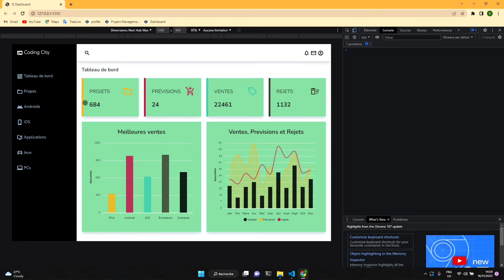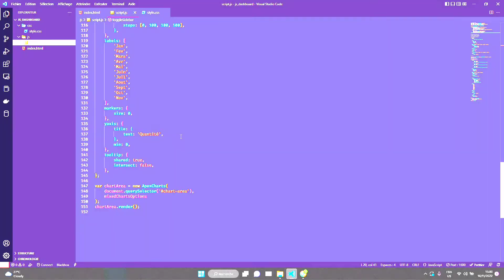HTML CSS JavaScript modern dashboard fully responsive with no bootstrap. Flexible end cool design